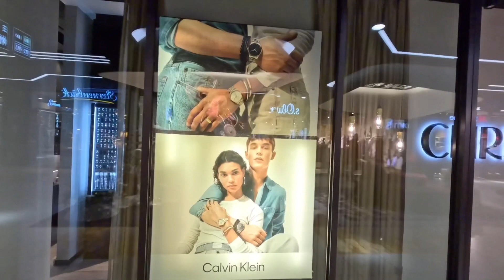SHOPPING ARENA AND LAGO CONSTANCE#shoppingmalls